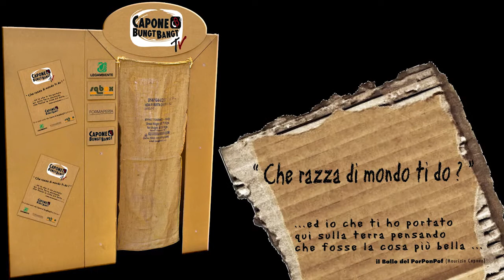Capone&BungtBangtTV - Almamegretta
La band che trasforma la spazzatura in strumenti musicali. Urban music ed ecologia il nuovo sound del millennio!

Capone&BungtBangtTV, n°23. I Super Ospiti di questa puntata sono gli Almamegretta. Sentite "che razza di mondo" vorrebbero lasciare